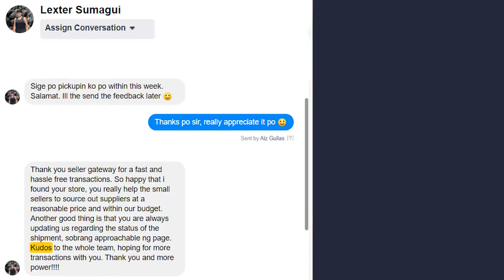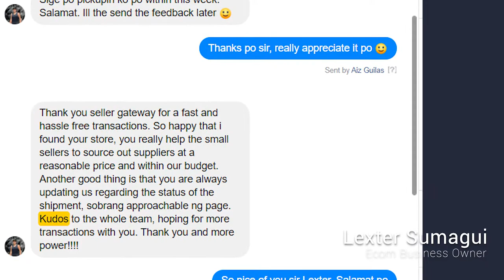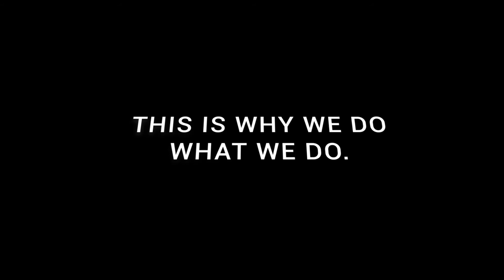Seller Gateway Inc.'s Clients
To everyone who availed services from Seller Gateway Inc., thank you so much for trusting us. We are committed to continuously improve to give you the excellent and quality service that you deserve.